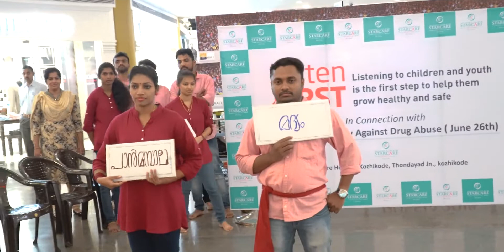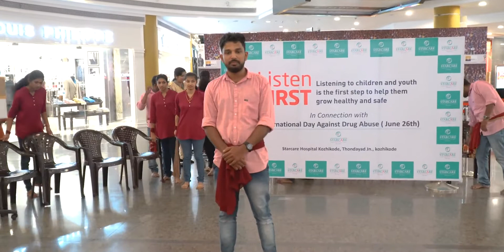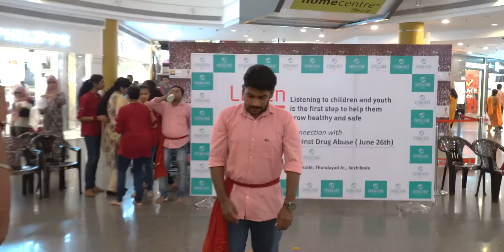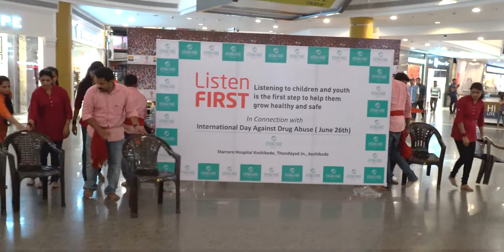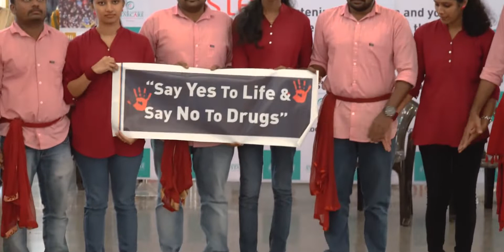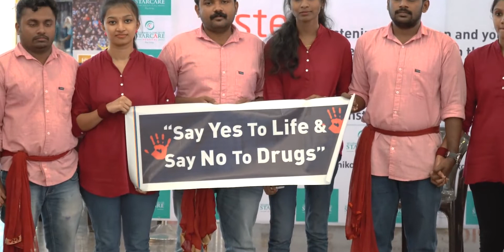International Day Against Drug Abuse | June 26 | STARCARE Hospital | Arogyasree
The Flash Mob conducted by STARCARE Hospital staffs at Hilite Mall Kozhikode on the occasion of International Day Against Drug Abuse in 2016.

By resolution 42/112 of 7 December 1987, the General Assembly decided to observe 26 June as the International Day against Drug Abuse and Illicit Trafficking as an expression of its determination to strengthen action and cooperation to achieve the goal of an international society free of drug abuse.

Supported each year by individuals, communities, and various organizations all over the world, this global observance aims to raise awareness of the major problem that illicit drugs represent to society.

Starcare Hospital Kozhikode is a new generation multi-specialty which has started operations on NH Bypass Road, Near Thondayad Junction in Calicut, Kerala. Starcare is committed to achieve highest level of quality through professionalism , innovation and ethical practices in every aspect of patient care. Every employee in Starcare will strive to achieve this by active planning, continuous improvement and teamwork.

"Arogyasree" is an official YouTube channel of Starcare Hospital, Calicut, India. On this channel you will find Doctor's Talk, Free Advises & Medical tips, Free awareness classes, Medical news and our event updates. Stay Healthy!!